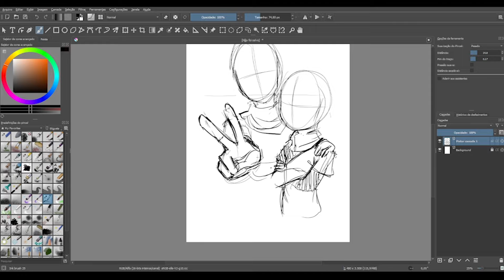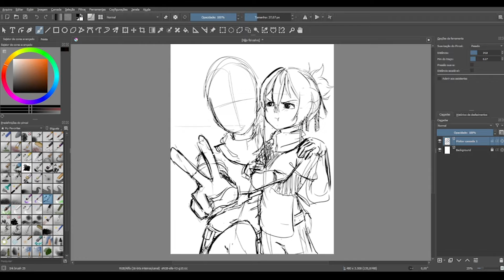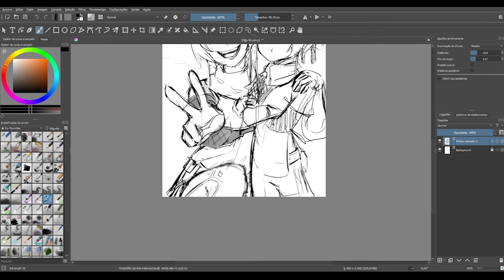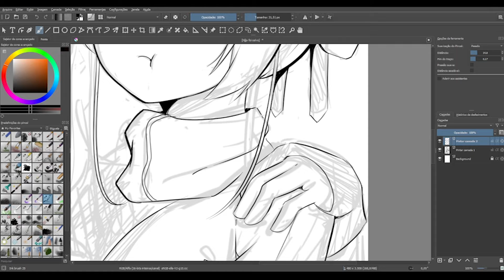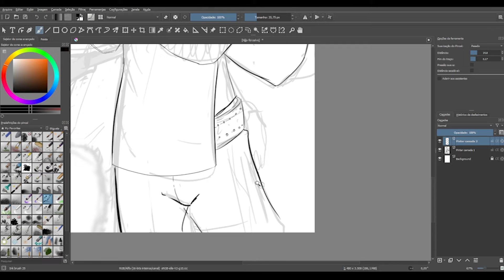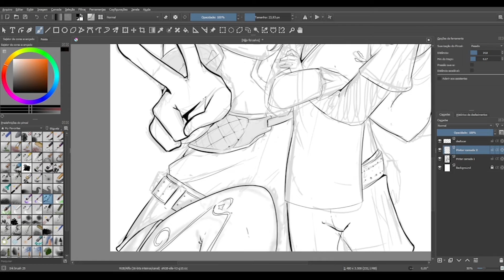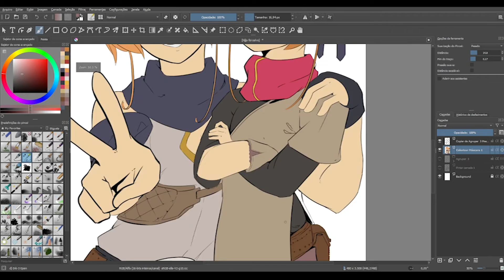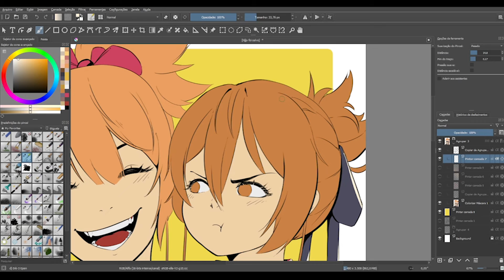Saa and Sara [Spark doodle] - Speedpaint (Krita)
Track list
00:00 - Intro
00:18 - Sketch
03:49 - Line
08:41 - Painting

Credits:
✦✦✦✦✦ NEFFEX ✦✦✦✦✦